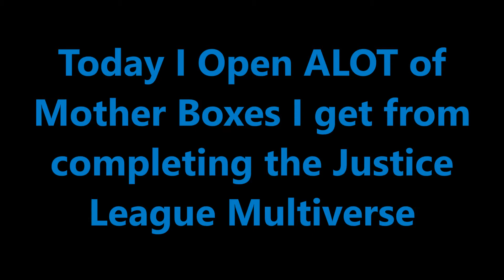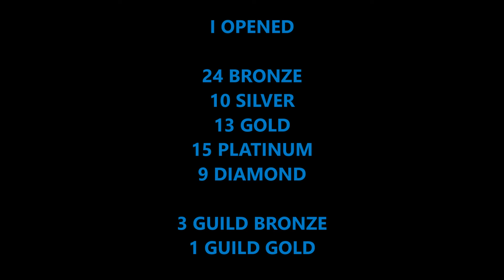Opening 'A Few' Mother Boxes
I open 'some' mother boxes
Intro Music
[Future Bass] - WRLD - Orbit (feat. Richard Caddock) [Monstercat Release]